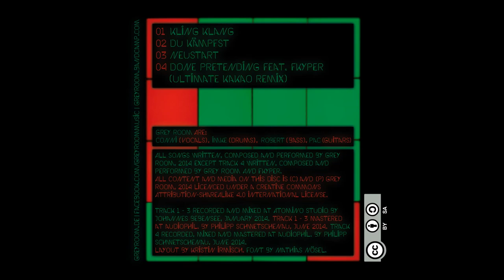Grey Room - Kling Klang (Neustart EP, 2014)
Kling Klang is the title track of Grey Room´s newest EP Neustart, released september 2014.